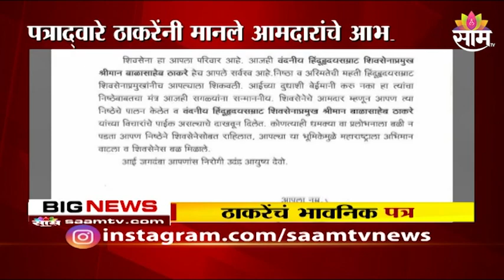Uddhav Thackeray। उद्धव ठाकरेंचे निष्ठावान आमदारांना भावनिक पत्र; पाहा व्हिडिओ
Watch Latest News on Uddhav Thackeray। उद्धव ठाकरेंचे निष्ठावान आमदारांना भावनिक पत्र; पाहा व्हिडिओ